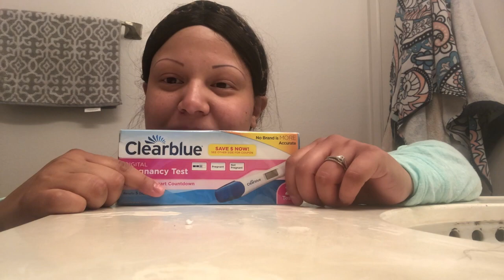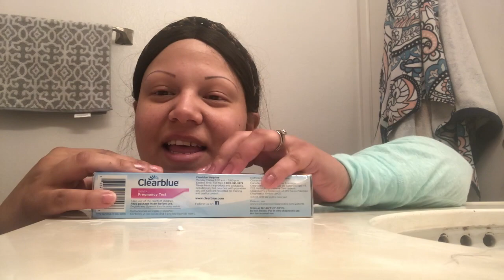Big Announcement !!!! Another Baby ?!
My name is Diana. I am married to Luis we have two kids Leah (2) and Josiah (1). Irish twins I know (: We live in Fullerton, CA. We speak both spanish and english in our vlogs. Welcome to the family!